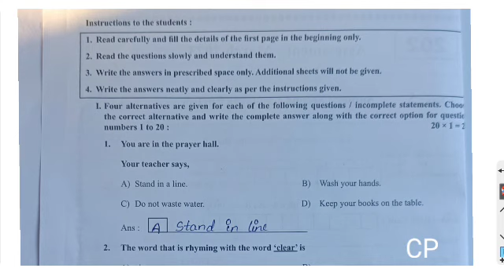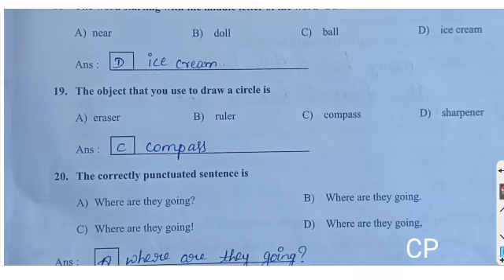5th assessment examination/todayEnglish language model key answers/public exm march 2023